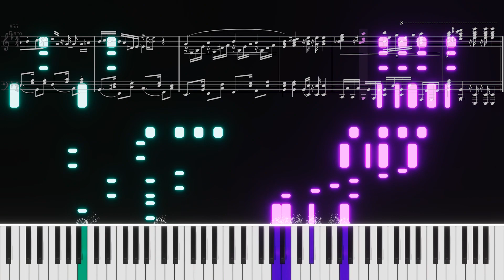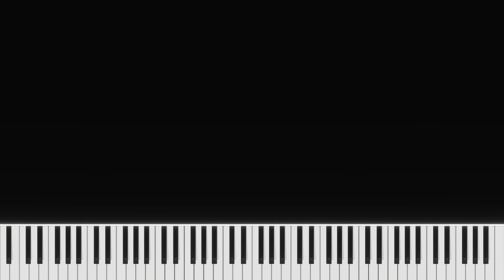Operation ☆ DOTABATA [Aris Maid Cover]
Piano Cover / Arrangement of Operation☆DOTABATA OST 159

buru akaibu